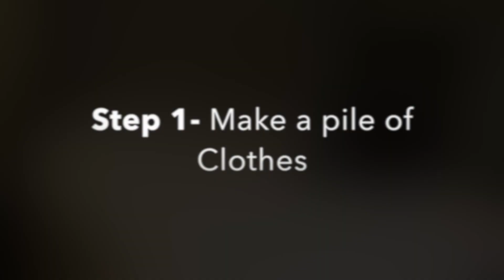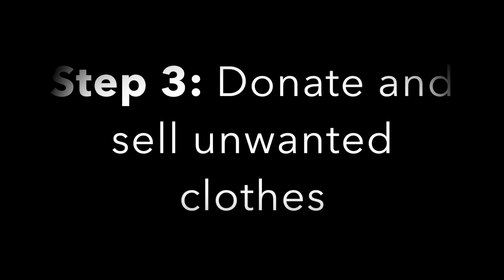Konmari: How to Tidy Clothes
This video shows you how I tidy my clothes by using the Konmari Method.
Join me in my journey in decluttering my home.

This is based of the book –“ The Life Changing Magic of Tidying” by Marie Kondo.
She is a professional organizer in Japan. Check her out on Netflix she’s got a new series!

How to tidy clothes-
1. Gather every single piece of clothing you own around the house with the exception of clothes in the laundry.
2. Take all the clothes out of drawers, and the closet and put it in a big pile.
3. You have to touch each piece and ask yourself “Does this spark joy”? Go with your initial instinct.
4. If it doesn’t “spark joy” thank the item for its time and purpose, and part ways with it.
5. I made a maybe pile. That I could go back to try on but do that at the very end.
6. IF you bump into something sentimental, put it to the side we’ll deal with that later.

There is a rhyme to her reasoning. The specific order to tidying is:
1. Clothes- Tops, bottoms, dresses, bags, shoes, jewelry
2. Books
3. Paper
4. Kimono (miscellaneous)- which is everything else like the kitchen stuff, garage stuff, trinkets
5. Mementos (Sentimental)- items that have memories will slow you down in the process do this last.

Gray Tufted Headboard- King sized from Mor Furniture (My husband got it on clearance)